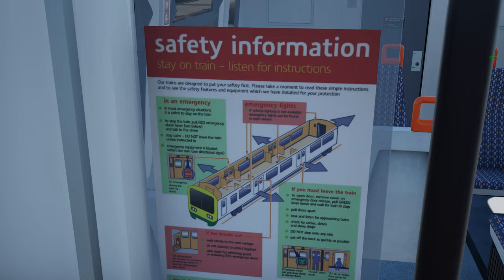Train Sim World 3 - Birmingham Cross-City Addon Review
Es gibt ein neues Addon für den TSW3: Birmingham Cross-City! Wir schauen uns die Strecke sowie die Fahrzeuge einmal an und machen eine Testfahrt!

00:00 Die Class 323 im Detail
07:56 Infos über die Strecke
12:12 die Fahrpläne und Co
15:27 Eine lächerliche Vorstellung